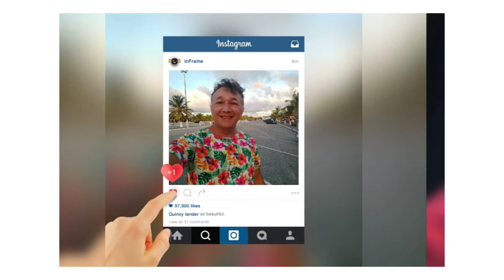AS MELHORES FOTOGRAFIAS | 💖 ےღڰۣ✿